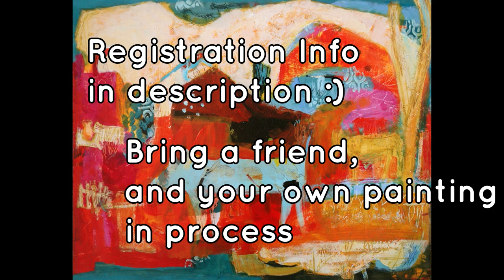Decision Making in the Painting Process!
artEAST Salon with Jacqui Beck, contemporary mixed media painter, on Decision Making in the Painting Process.

FREE for artEAST members
$10 for non-members